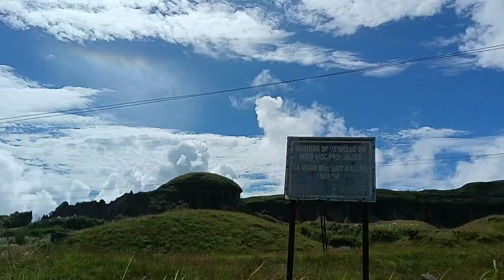Journey to Cherrapunjee || Ep. 3 || Vacation Vibes || Lilysara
Wei saw dong or the 3 level waterfall is one of the most beautiful waterfalls of Meghalaya.
There's a 15 min trek to reach at the bottom from where you sew complete view of the falls.

The trek is a little difficult but really thrilling. You gave to trek down crossing few bamboo ladders with water dripping on you from the rocks. But the view you get at the end is all worth it.

The fall is situated some 60 km southwest of Shillong in East Khasi Hills district and is in close proximity to another major waterfall, Dainthlen Falls.

The name Wei Sawdong derives from the Khasi language (wei - resembling a pool, sawdong - square-shaped), spoken locally.

Wei Sawdong is difficult to access, and the trek to the waterfall is along an out-and-back trail and challenging. The falls are especially known for their bluish-green, crystal-clear water.